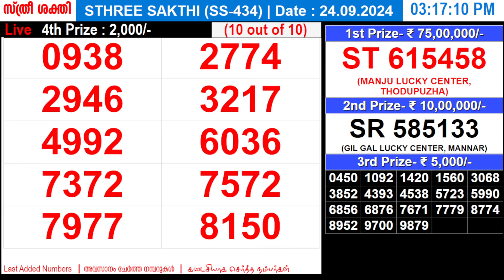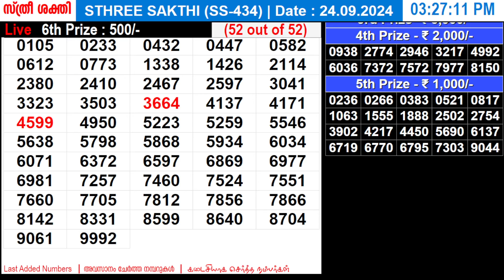KERALA LOTTERY STHREE-SAKTHI SS-434|LIVE LOTTERY RESULT TODAY 24/09/2024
Query Solved.
lottery result
Lottery results
lottery results today
today lottery

STHREE-SAKTHI
STHREE-SAKTHI_24/09/2024
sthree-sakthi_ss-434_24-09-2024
STHREE-SAKTHI_result
STHREE-SAKTHI_liveresult

sthree-sakthi kerala lottery live result
STHREE-SAKTHI kerala lottery result
kerala lottery live result sthree-sakthi
kerala lottery result STHREE-SAKTHI

STHREE-SAKTHI live today
STHREE-SAKTHI  live today
STHREE-SAKTHI  24/09/2024 live today

Kerala Lottery Result Today STHREE-SAKTHI
Kerala Lottery Result Today STHREE-SAKTHI SS-434
Kerala Lottery Result Today STHREE-SAKTHI 24/09/2024

kerala lottery results STHREE-SAKTHI
kerala lottery results STHREE-SAKTHI SS-434
kerala lottery results STHREE-SAKTHI 24/09/2024

STHREE-SAKTHI live today
STHREE-SAKTHI SS-434  live today

Keralalotteries.com STHREE-SAKTHI
Keralalotteries.com STHREE-SAKTHI SS-434
Keralalotteries.com STHREE-SAKTHI 24/09/2024

live kerala lottery result STHREE-SAKTHI
live kerala lottery result STHREE-SAKTHI SS-434
live kerala lottery result STHREE-SAKTHI 24/09/2024

STHREE-SAKTHI kerala lottery
STHREE-SAKTHI kerala lottery

STHREE-SAKTHI 24/09/2024 kerala lottery

STHREE-SAKTHI SS-434  kerala lottery result
STHREE-SAKTHI 24/09/2024 kerala lottery result

STHREE-SAKTHI lottery result
STHREE-SAKTHI lottery result
STHREE-SAKTHI 24/09/2024 lottery result

today lottery
lottery today

_STHREE-SAKTHI_24/09/2024
_24/09/2024_STHREE-SAKTHI

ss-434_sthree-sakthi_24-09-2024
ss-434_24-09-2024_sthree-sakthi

STHREE-SAKTHI_24/09/2024
STHREE-SAKTHI_24.09.24_

24/09/2024_STHREE-SAKTHI_
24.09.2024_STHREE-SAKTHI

STHREE-SAKTHI today live result
STHREE-SAKTHI kerala today live result
STHREE-SAKTHI live result kerala
STHREE-SAKTHI kerala lottery

kerala lottery

24/09/2024 today live result
24/09/2024 kerala today live result
24/09/2024 live result kerala
24/09/2024 kerala lottery

24.09.24 Kerala Lottery Result

Kerala Lottery Result SS 434

Kerala Lottery Result SS434

kerala lottery result STHREESAKTHI

Kerala Lottery Result sthree sakthi SS 434

Kerala Lottery Result sthree sakthi SS434

Kerala Lottery Result STHREESAKTHI SS 434

Kerala Lottery Result STHREESAKTHI SS434

SS 434
SS 434 Kerala Lottery Result
SS 434 sthree sakthi
SS 434 STHREESAKTHI
SS434
SS434 Kerala Lottery Result
SS434 sthree sakthi
SS434 STHREESAKTHI
sthree sakthi
sthree sakthi SS 434
sthree sakthi SS434
sthree sakthi SS434 Kerala Lottery Result
STHREESAKTHI
STHREESAKTHI kerala lottery result
STHREESAKTHI SS 434
STHREESAKTHI SS 434 Kerala Lottery Result
STHREESAKTHI SS434
STHREESAKTHI SS434 Kerala Lottery Result

infringing. Non-profit